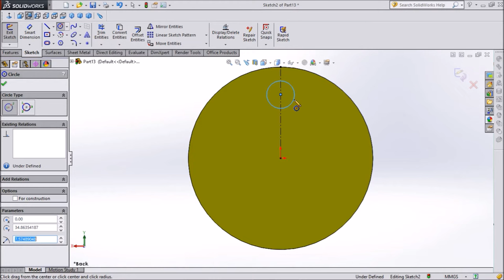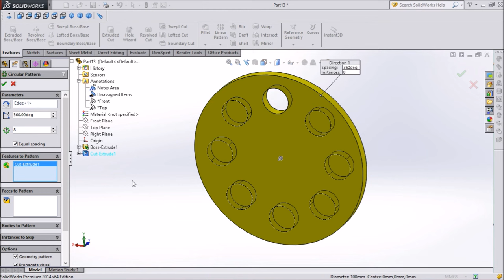SolidWorks Tutorial Circular Pattern